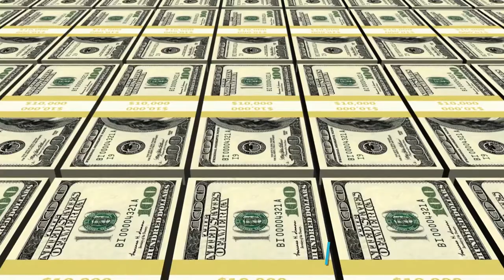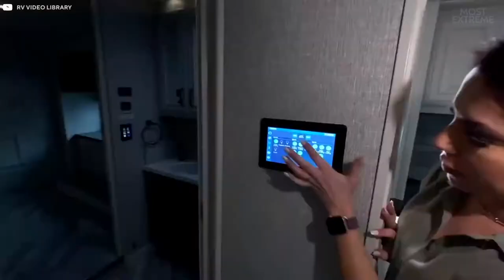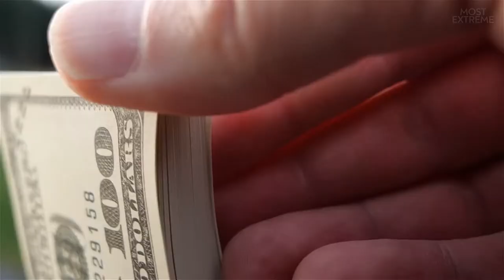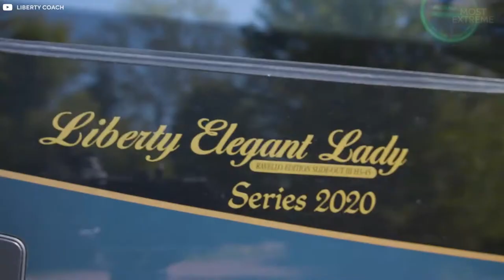10 Most Luxurious RVs & Class-A Motor Coaches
If the idea of staying in just one place on your vacation doesn’t seem exciting enough, then RVing is perfect for you! Rather than sacrificing comfort for mobility, there are some mobile homes that are virtually 5-star hotel rooms on wheels, offering uncompromised amenities on the go.

With that in mind, it’s time to buckle up and venture into the great outdoors with 10 of the most luxurious RVs in the world.

Chapters:
00:00 Intro

00:33 Thor Tuscany 45
MSRP: $550,000

01:43 American Coach American Eagle
MSRP: $800,000

02:56 Fleetwood Discovery LXE
MSRP: $415,000

04:01 Tiffin Zephyr
MSRP: $800,000

05:03 Mercedes Benz Actros STX Eila Edition
MSRP: $800,000

06:14 Foretravel REALM Presidential Series FS605
MSRP: $1,400,000

07:06 Featherlite Vantare Saint-Germain
MSRP: $2,000,000

07:55 Marathon Coach
MSRP: $2,000,000

08:49 Newell Coach P50
MSRP: $2,100,000

09:39 Liberty Coach Elegant Lady
MSRP: $2,400,000